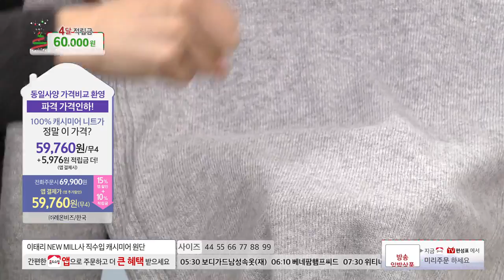[홈앤쇼핑] 쏠리에니트FW